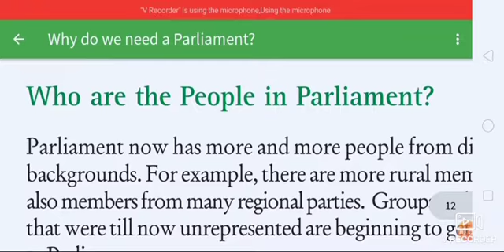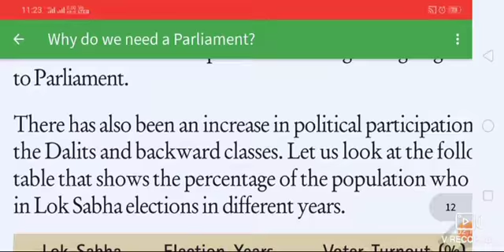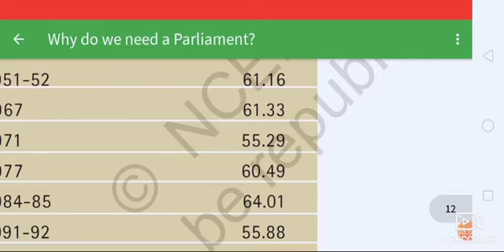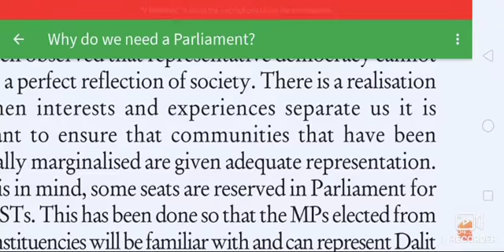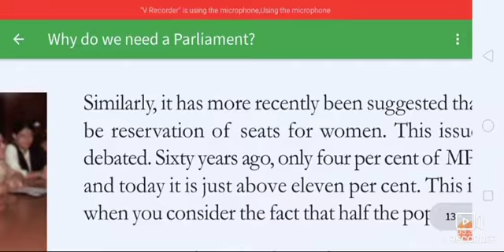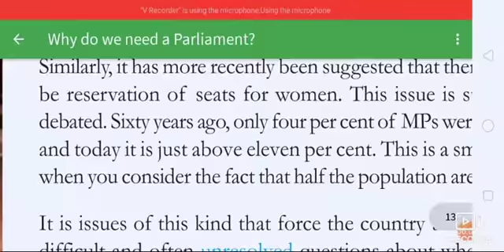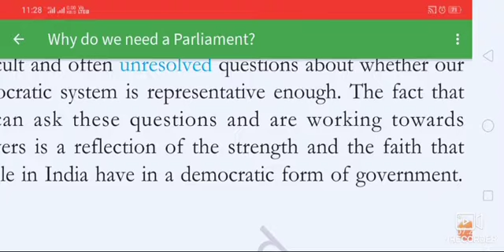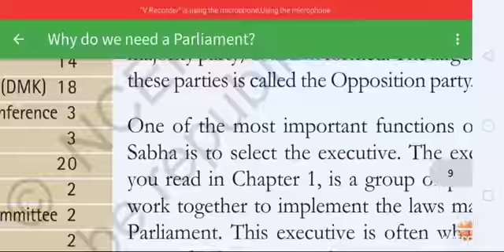1 May 2021